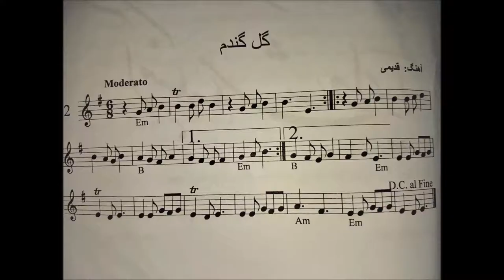آموزش کمانچه گلچین آهنگ ها گل گندم ایمان ملکی.mp4